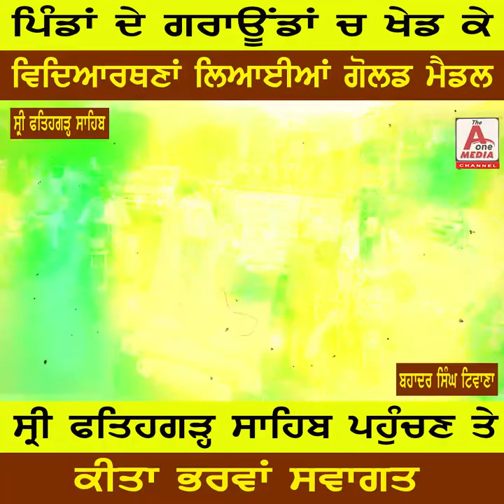SRI FATEHGARH SAHIB ਪਿੰਡਾਂ ਦੇ ਗਰਾਊਂਡਾਂ ਚ ਖੇਡ ਕੇ ਵਿਦਿਆਰਥਣਾਂ ਲਿਆਈਆਂ ਗੋਲਡ ਮੈਡਲ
SRI FATEHGARH SAHIB ਪਿੰਡਾਂ ਦੇ ਗਰਾਊਂਡਾਂ ਚ ਖੇਡ ਕੇ ਵਿਦਿਆਰਥਣਾਂ ਲਿਆਈਆਂ ਗੋਲਡ ਮੈਡਲ | THE AONE MEDIA

ਸ੍ਰੀ ਫਤਿਹਗੜ੍ਹ ਸਾਹਿਬ ਪਹੁੰਚਣ ਤੇ ਕੀਤਾ ਭਰਵਾਂ ਸਵਾਗਤ, ਟ੍ਰੇਨਿਗ ਦੇਣ ਵਾਲੀ ਕੋਚ ਲਵਲੀਨ ਕੌਰ ਦਾ ਵੀ ਕੀਤਾ ਸਨਮਾਨ | THE AONE MEDIA